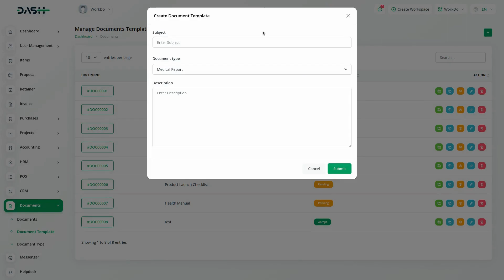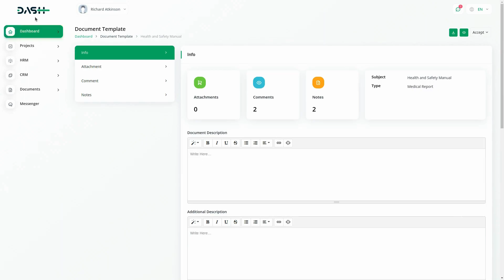How to Integrate Document Template for Easy File Management | Detailed Instructions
In this video, we're delving into how the Document Template Integration in Dash SaaS can revolutionize your document management strategy. 📄

Say goodbye to tedious template creation and hello to streamlined document customization! With Dash SaaS, crafting personalized templates tailored to your organization's needs is a breeze. Join us as we explore:

🔧 Effortless Template Creation
🔄 Seamless Conversion to Documents
🗃️ Organized and Accessible Templates

With our easy-to-follow guide, you'll learn how to:

🖋️ Customize templates with precision
🔄 Convert templates into active documents seamlessly
📁 Organize and tag templates for quick access

Get ready to optimize your document management process and drive better outcomes with Dash SaaS! 🚀 Don't miss out - watch now!

🔥 Document Template Integration in Dash SaaS